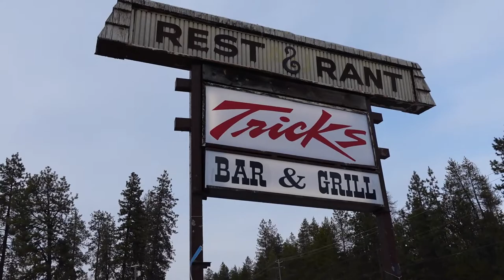Ladies On The Ice Episode 01